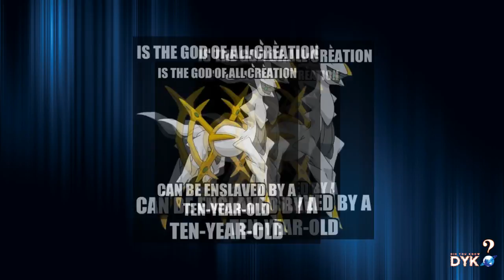Hilarious Examples Of Video Game Logic Fails